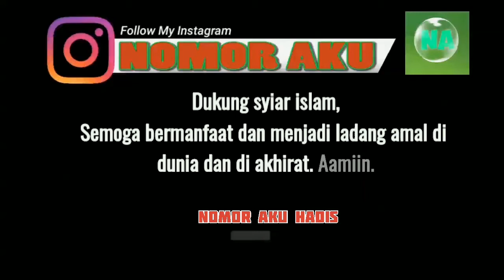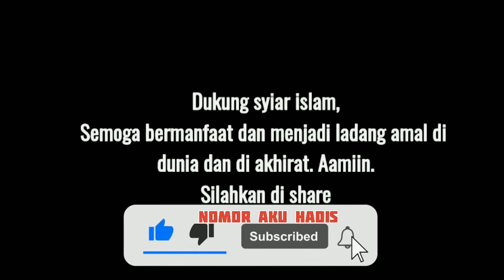Hadits Tentang Anjuran Itikaf 10 hari dibulan Ramadhan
Berikut adalah beberapa hadis yang membahas tentang Itikaf selama 10 hari di bulan Ramadan:

Dari Aisyah radhiyallahu 'anha, ia berkata: "Nabi shallallahu 'alaihi wa sallam melakukan itikaf di masjid pada sepuluh hari terakhir dari bulan Ramadan, hingga Allah wafatkan beliau dan beliau dalam keadaan beritikaf". (HR. Bukhari dan Muslim)

Dari Abu Hurairah radhiyallahu 'anhu, ia berkata: "Rasulullah shallallahu 'alaihi wa sallam bersabda: "Barangsiapa yang beritikaf di masjid selama sehari, maka Allah akan membuka tiga jalan ke surga untuknya: satu jalan karena itu adalah ibadah, satu jalan karena keutamaan, dan satu jalan karena masuk dalam golongan orang-orang yang melakukan itikaf". (HR. Bukhari dan Muslim)

Dari Abdullah bin Abbas radhiyallahu 'anhuma, ia berkata: "Rasulullah shallallahu 'alaihi wa sallam beritikaf di masjid selama sepuluh hari pertama dari bulan Ramadan, kemudian ketika beliau wafat, istrinya 'Aisyah melanjutkan itikaf tersebut selama sebelas hari hingga hari ke-21 dari bulan Ramadan". (HR. Bukhari)

Dari hadis-hadis tersebut dapat dipahami bahwa Itikaf selama sepuluh hari di bulan Ramadan memiliki keutamaan dan manfaat besar, termasuk membuka tiga jalan menuju surga. Hal ini juga menunjukkan pentingnya menjaga kebersihan dan kesucian diri selama berada dalam keadaan Itikaf.

Shahih Al bukhari :  1903

Renungan Islam
Renungan Harian
Kisah Islam
Nomor aku